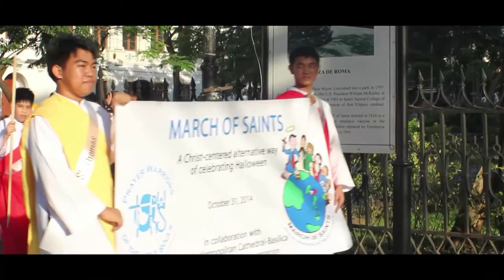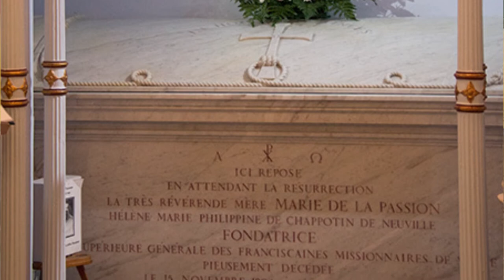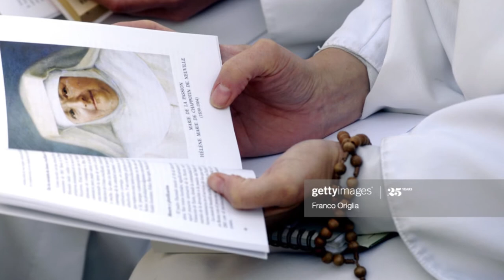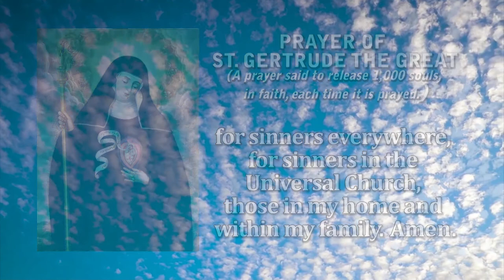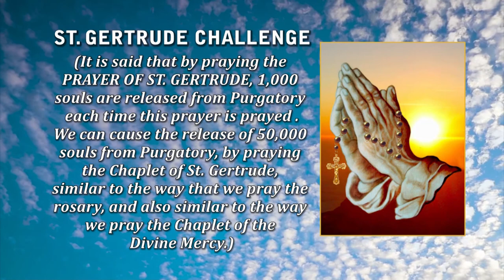Bl. Mary of the Passion